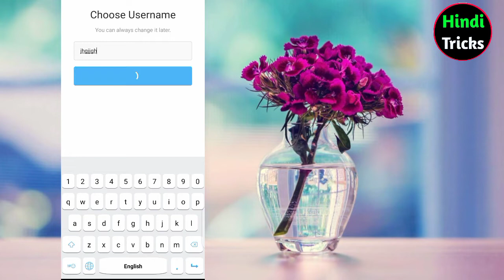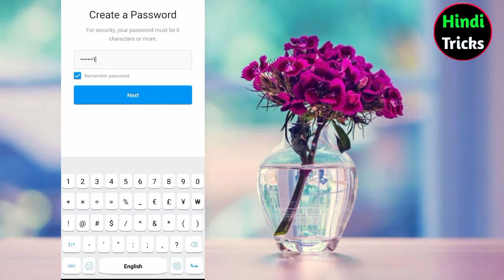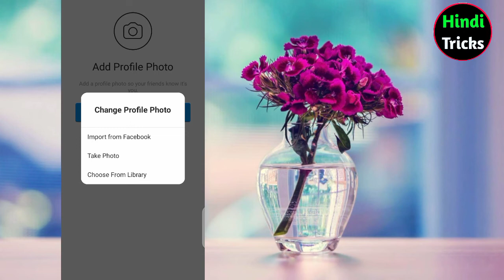Instagram par multiple account kaise banaye | Instagram ka dusra account kaise banaye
Quarries solved:
1: instagram par multiple account kaise banaye
2: instagram dusri id kaise banaye
3: instagram ki dusri id kaise kholen